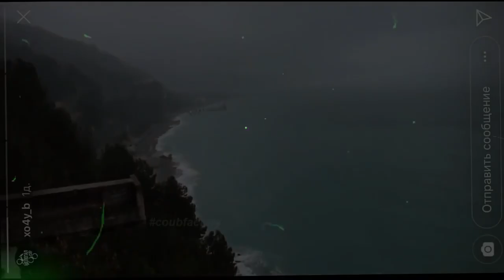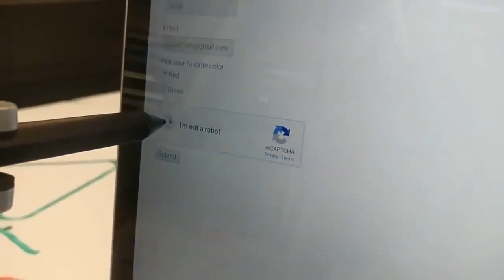🔴 LIKE A BOSS COMPILATION ▶ 69 💨😎 ЛУЧШИЕ ПРИКОЛЫ Черный юмор ▶ 2024 Smile TVx ✬ 💀 😈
🔴 LIKE A BOSS  COMPILATION  ▶ 69 💨😎 ЛУЧШИЕ ПРИКОЛЫ  черно белый юмор ▶ 2024 Smile TVx ✬ 💀 😈